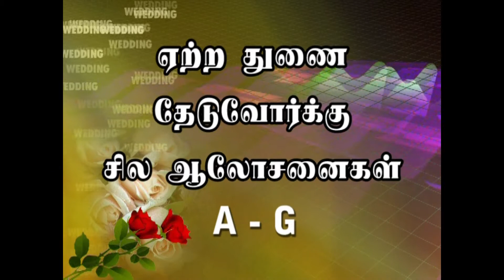எங்கே தேடுவேன் என் ஏற்ற துணையை? Part-1 Marriage message in tamil | chandrasekaran | glorious church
web: gloriouschurch.in

printerest : chandrasekaran ministries